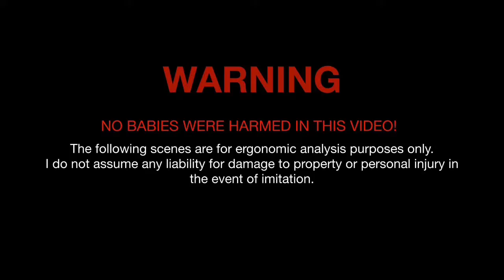AD ABSURDUM - Leyla Minks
Long duration participatory performance art piece, conceived by Dr. Maria da Piedade Ferreira MSc for the course on Ergonomics, Hochschule für Technik, Stuttgart. The performance was developed by remote collaboration during COVID-19 restrictions and required students to take this time of isolation to make an active study of their own bodies, while interacting with objects from their immediate environment. Students received for a period of 4 weeks a weekly lecture on Ergonomics via the YouTube channel „Corporeal Architecture“ which prepared them for the work. The task required that first an anthropometric analysis of the body itself should be made. Then each student would perform tasks with selected objects of different scales in relation to the body (ex: pen, knife, chair) first in normative, then in explorative, non-normative ways. Each of these interactions was documented with video and photo and through another media of choice, such as painting, drawing or collage, that would reflect the emotional, subjective experience of the body, while performing. The goal was to develop corporeal awareness and imagination by mindfully focusing the attention on the body „from the inside-out“ and „from the out-within“, while performing and re-interpreting simple tasks. The performance aimed to expand traditional views on Ergonomics as a solely functional science dedicated to the search of ideal universal standards. It brought focus on body diversity, the individual emotional experience of interacting with objects and encouraged the exploration of affordances of the immediate surroundings through play. The performance also served as a strategy to fight lock-down induced boredom and passivity and make students aware of how  restrictions can be interpreted and incorporated as triggers for creativity.